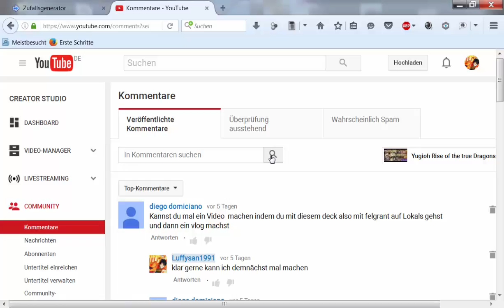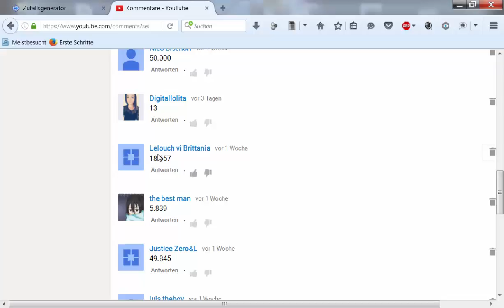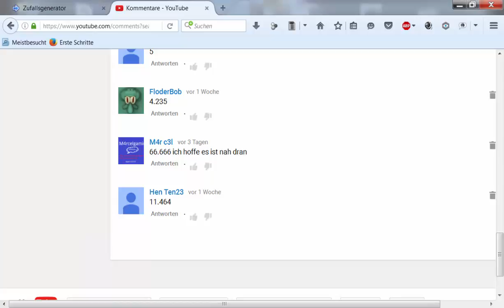Yugioh Gewinnspiel Auflösung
Discord Server Die Gewiner schickn mir bitte eine email mit ihrer adresse , an diese email adresse